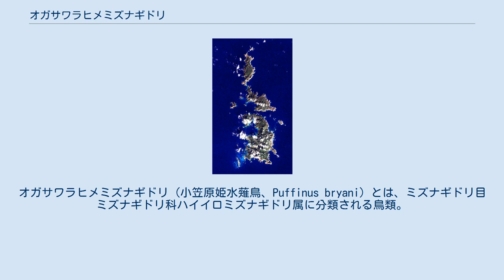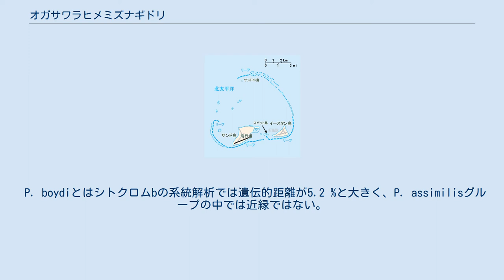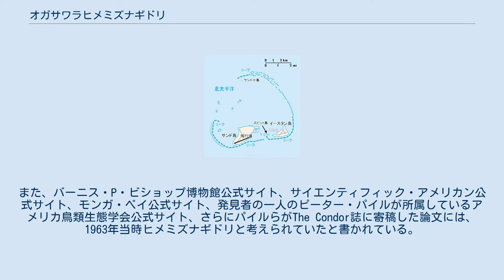オガサワラヒメミズナギドリ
オガサワラヒメミズナギドリ（小笠原姫水薙鳥、Puffinus bryani）とは、ミズナギドリ目ミズナギドリ科ハイイロミズナギドリ属に分類される鳥類。
 学名はハワイのホノルルにあるバーニス・P・ビショップ博物館の元管理責任者で、1920年代から1950年代にかけてハワイの生物の調査研究を行ったエドウィン・ホレス・ブライアン・ジュニアの名前に因んでいる。
発見当初日本語では「ブライアンズ・シアウォーター」という英名のカナ表記で呼称されていたが、ミッドウェー環礁に続き小笠原諸島でも発見されたことから、和名ではオガサワラヒメミズナギドリと呼ばれるようになった。
 模式産地はサンド島（ミッドウェー諸島）。
小笠原諸島での繁殖が確認されている。
ミッドウェー諸島で2例の確認例があるが迷行した個体（迷鳥）だったと考えられている。
 ミズナギドリ科を含めて一般的に海鳥は、離島にある巣に夜だけ戻るという生活をする種が多いが、オガサワラヒメミズナギドリの巣が主にどこにあるのかはわかっていない。
 種や個体によっては新たな餌場を求めて元あった巣から遠く離れた場所に新たな巣を作ることもしばしばあり、ハワイから遠く離れた太平洋上のどこかの島で巣を作っている可能性がある。
ミッドウェー諸島や小笠原諸島で発見されたことを考えると、ミッドウェー諸島と同程度の緯度の太平洋やインド洋のどこかに餌場がある可能性もある。
また、DNA型がケアプベルデヒメミズナギドリに近いことを考えると、ケアプベルデヒメミズナギドリが主に生息するカーボベルデ諸島やバミューダ諸島のような亜熱帯や熱帯気候により適しているという見方もできるし、ケアプベルデヒメミズナギドリに比べて体が小さいことを考えると、亜南極に棲むヒメミズナギドリや北大西洋に棲むバローロ・シアウォーターのように、海水温度が低い海域に適応しているという可能性も考えられる。
繁殖は日本や他の太平洋上の島で行い、ハワイ諸島には一時的に留まっていたに過ぎない可能性も考えられる。
 ミッドウェー環礁よりも小笠原諸島においてより多くの個体が発見されたことを踏まえ、主な生息域は小笠原諸島である可能性が指摘されていたが、2015年2月に小笠原諸島父島列島の無人島・東島において、初の営巣が確認された。
翼開長55 - 60センチメートル。
属内では小型だが、尾羽の比率は大きい。
体上面や尾羽基部の下面を被う羽毛（下尾筒）は黒い。
体下面は白く、頭部下面の白色部は眼上部まで達する。
 嘴や後肢は青灰色。
 確認されているミズナギドリ属の中では最も体が小さい。
尾は近縁種より長く全体的に黒味が強い。
背の部分がより黒く、羽の方に行くにしたがって茶色がかっている。
くちばしは青がかった灰色をしていて、足は青色で、腹部は白色である。
頭部は目の部分を境に上部が黒く、下部は白い。
 ミッドウェー環礁 1963年、ハワイ諸島北西にあるミッドウェー環礁のサンド島にあったシロハラミズナギドリの巣の中で、ミズナギドリ科とおぼしきオスの小さな鳥が発見された。
発見当初、この個体は主に亜南極の海域に生息するヒメミズナギドリと考えられていた。
しかし鳥類学者のピーター・パイルがワシントンD.C.にあるアメリカ国立自然史博物館(USNM)に保管されていた標本を再度調査したところ、ヒメミズナギドリにしては尾が黒くて長い上、体が小さすぎることが判明、スミソニアン保全生物学協会（SCBI）のアンドリーナ・ウェルチとロブ・フライシャーがDNA型鑑定を行った結果、この種はおよそ200万年前に他のミズナギドリ科の鳥類から種分化した種で、ケアプベルデヒメミズナギドリに近い新種の鳥類であったことがわかり、2011年に新種として認定された。
鳥類の新種が発見される場合、多くは南米や東南アジアの熱帯雨林で発見されることが多く、このようにアメリカ合衆国で鳥類の新種が発見されることは稀である。
 上から弟島、兄島、父島 日本では2014年現在は1997年に母島、2005年に父島、2006年に父島列島の無人島で3羽、2011年島列島の無人島で4例6羽の種不明のミズナギドリ類が確認されていた。
このうち父島で発見された個体以外は死骸で、父島で保護された個体も衰弱しており後に死亡したこのうち2005年に父島で発見された個体のみが生存したまま捕獲され小笠原自然文化研...